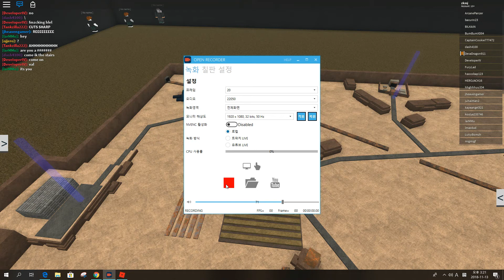Roblox After The Flash: Mirage A Crashed Air Plane